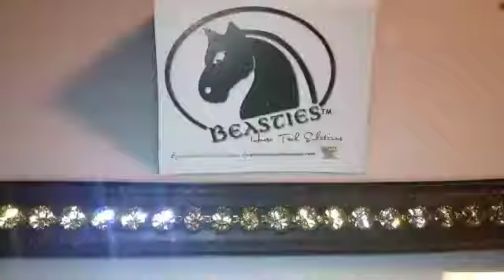Horse Accessories - Browbands | Jonquil, Silk, Light Colorado Topaz IMG_2834.mov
BEASTIES tm  Brilliance Browband.  Custom Browband Designed with the following options:
~Brown Leather
~Straight Shape (also available in wave)
~3/3/3 Pattern using the following Genuine Swarovski Crystals:  Jonquil | Silk | Lt. Col. Topaz